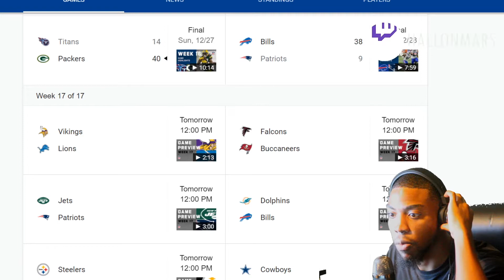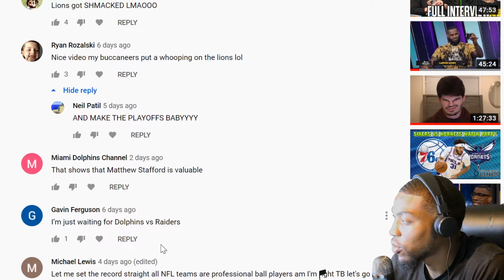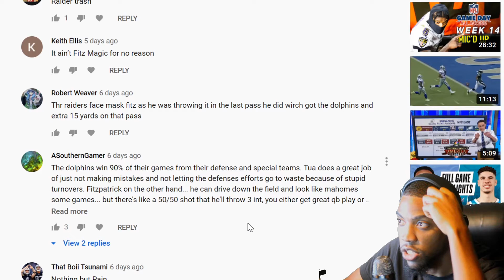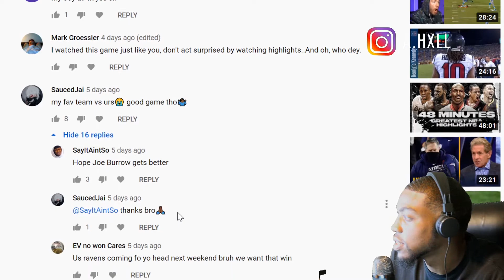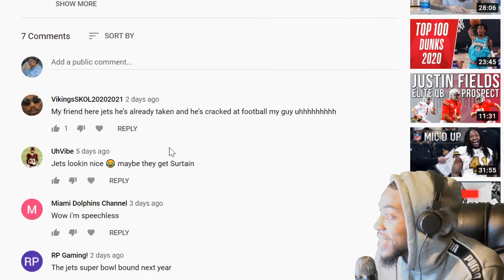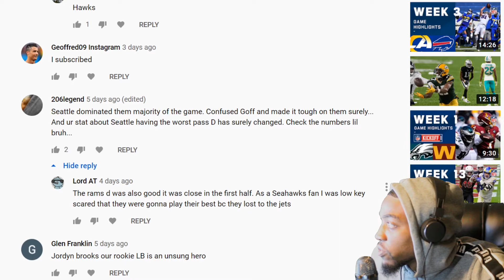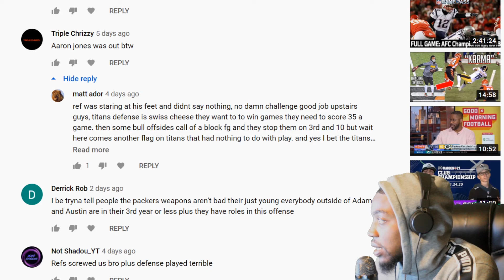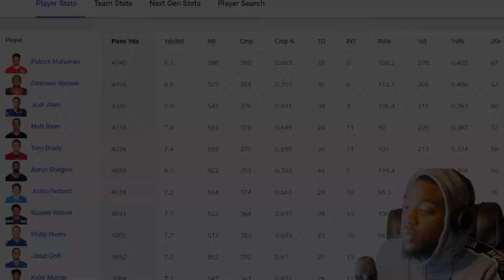NFL WEEK 16 RECAP | READING COMMENTS & CHECKING STATS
VOTD 1/3:
"I am the vine, ye are the branches: He that abideth in me, and I in him, the same brings the forth much fruit: for without me ye can do nothing"

0:00 Intro
1:55 Recapping Games
6:56 Reading Comments
7:22 Vikings Saints
13:17 Lions Bucs
18:29 Cards 49ers
21:40 Raiders Dolphins
28:14 Jags Bears
32:19 Falcons Chiefs
37:14 Texans Bengals
42:40 Colts Steelers
51:18 Ravens Giants
55:26 Rams Seahawks
1:06:00 Panthers WFT
1:13:08 Titans Packers
1:19:43 Bills Pats
1:24:35 Checking Stats